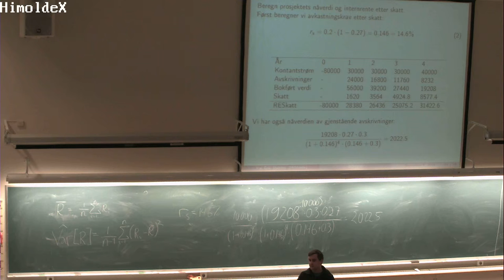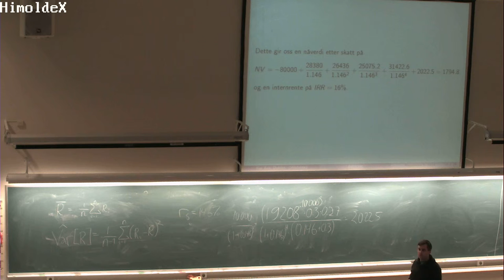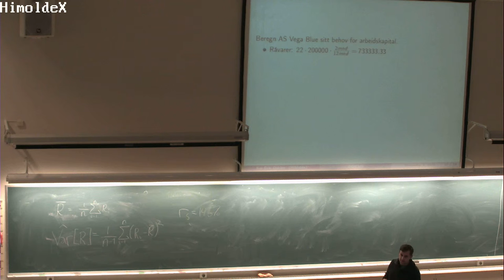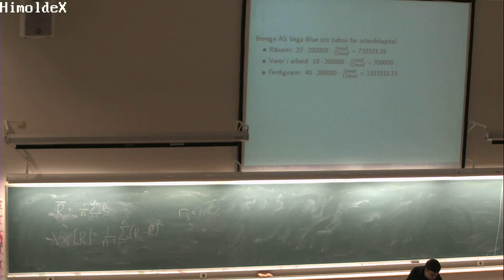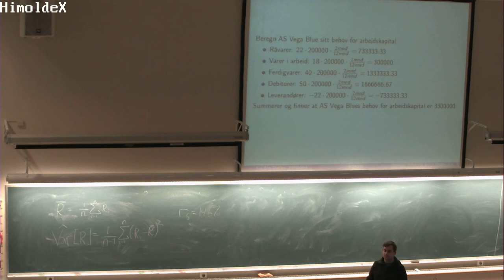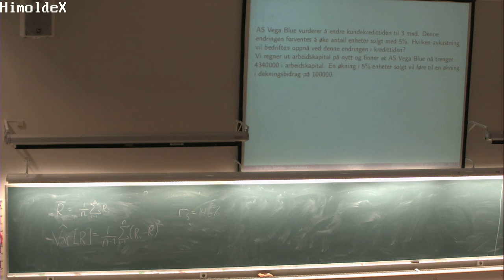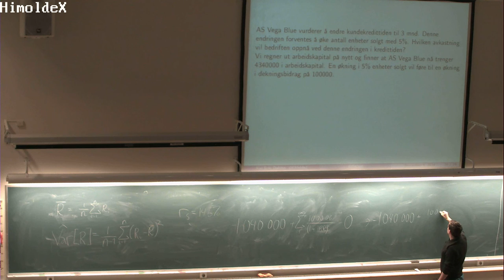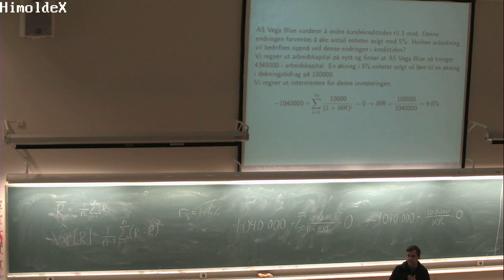01-L-03 Løsningsvideo BØK300 (5. nov. 2014)